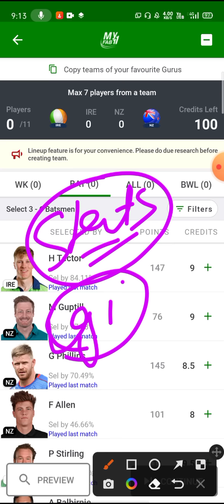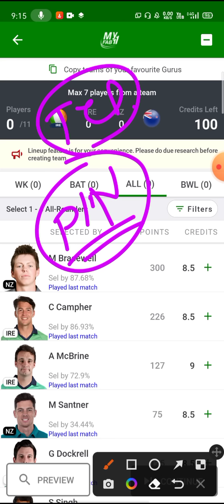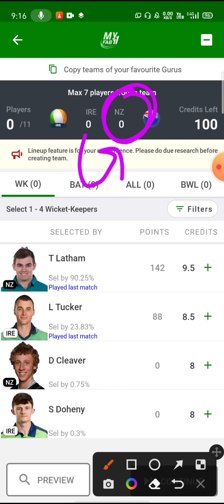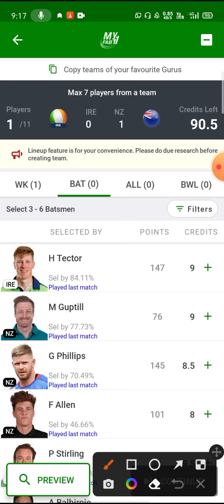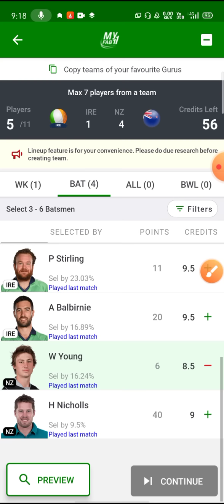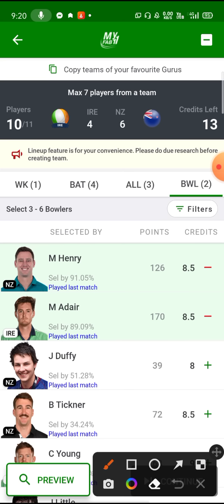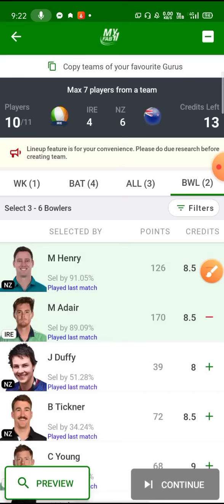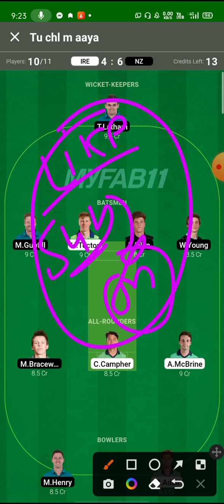IRE vs NZ Fantasy Team Prediction | IRE vs NZ 3rd ODI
1. This analysis is based on my Understanding, knowledge and instinct .While selecting your team, consider the points mentioned and make your own decision.

3. This game involves an element of financial risk and may be addictive. Please play responsibly and at your own risk.